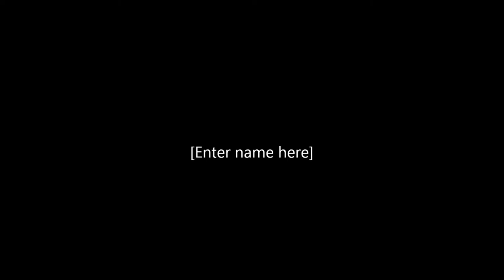Projectdrop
I made this, and own all rights to it.